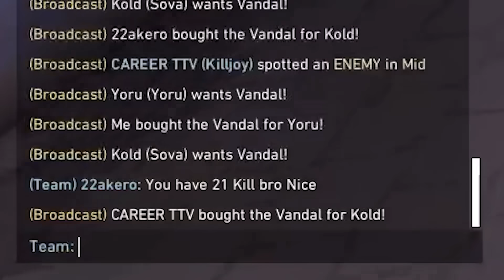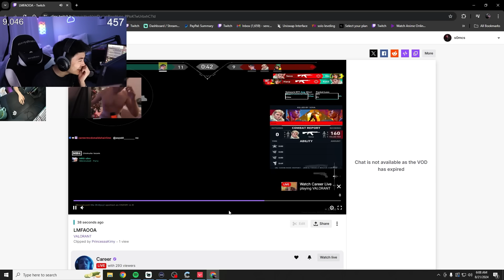I had no help... 40+ Kills Radiant Ranked Game